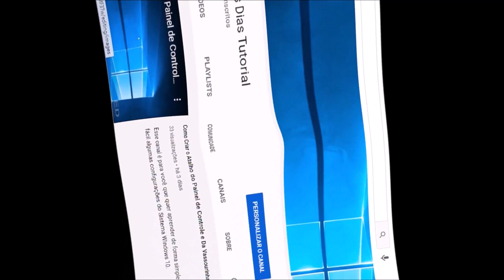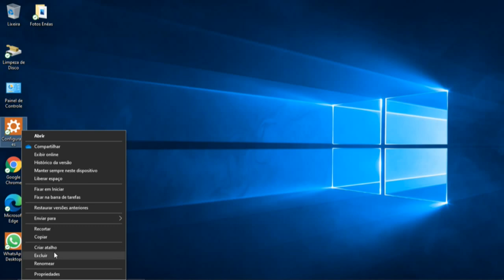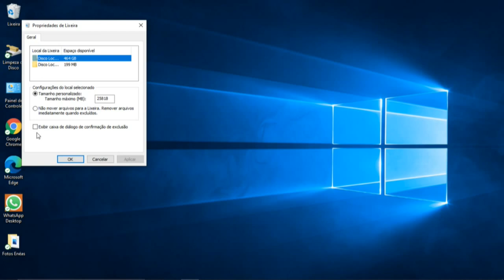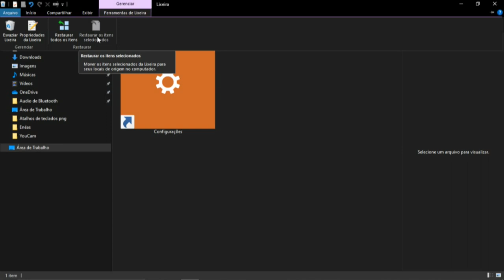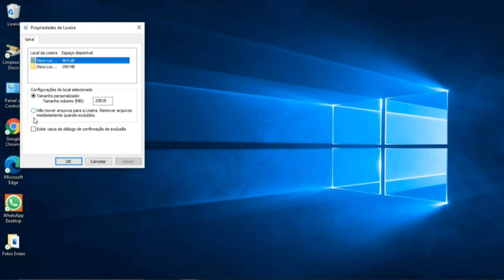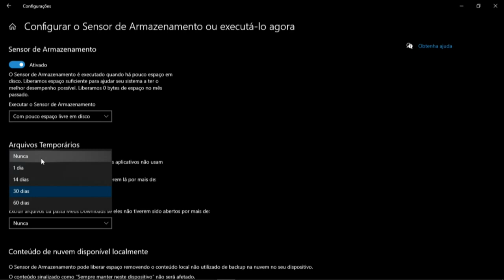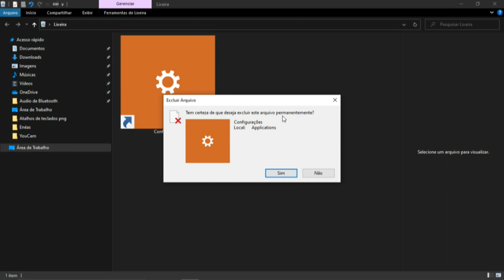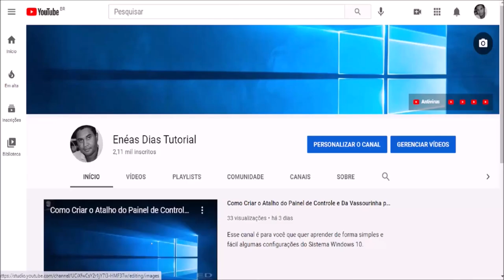Como Configurar a Lixeira no Windows 10 versão 20H2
Atalhos de Teclado;

Minimizar as janelas aberta na área de trabalho;
Tecla - Windows + Tecla M

Restaurar as janelas minimizadas na área de trabalho
Tecla -  Windows + Tecla Shift + Tecla M